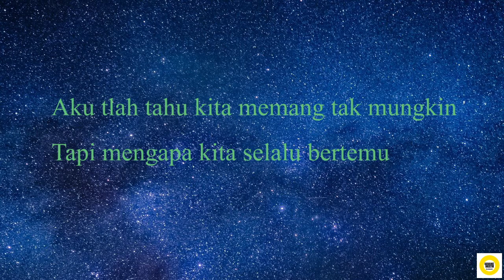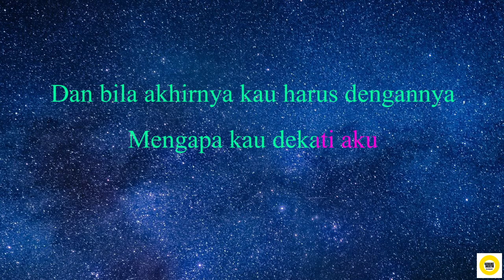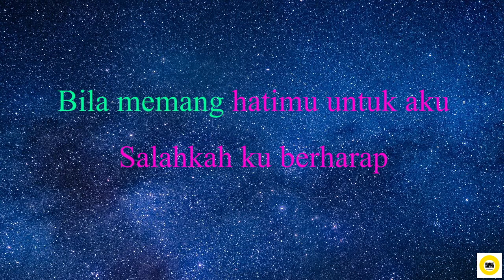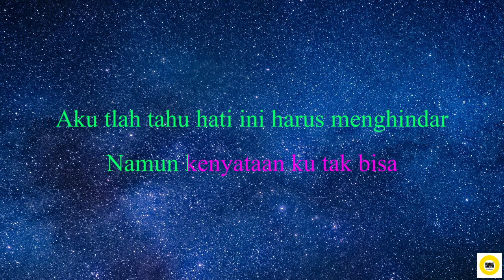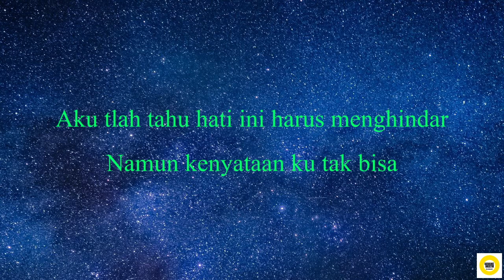Maafkan Aku Terlanjur Mencinta ~ Tiara Andini | Pop Indonesia | Pojok Akustik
Maafkan Aku
Tiara Andini

Aku tlah tahu kita memang tak mungkin
Tapi mengapa kita selalu bertemu
Aku tlah tahu hati ini harus menghindar
Namun kenyataan ku tak bisa
Maafkan aku terlanjur mencinta

Senyuman itu
Hanyalah menunda luka
Yang tak pernah ku duga
Dan bila akhirnya kau harus dengannya
Mengapa kau dekati aku

Kau membuat semuanya indah
Seolah takkan terpisah

Bila memang hatimu untuk aku
Salahkah ku berharap
Berharap kau memilih diriku cinta

Tapi mengapa kita selalu bertemu dan bertemu
Ternyata hati tak sanggup melupa